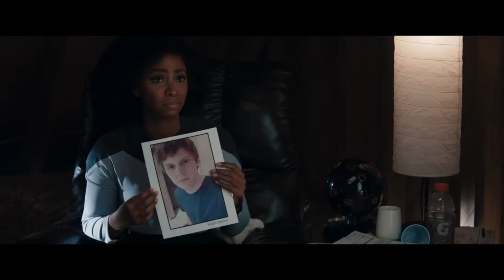IS RALPH BOHNER PIETRO FROM X-MEN ???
I dive into theories suggesting that Ralph Bohner from WandaVision is no other than Pietro from the X-Men Universe